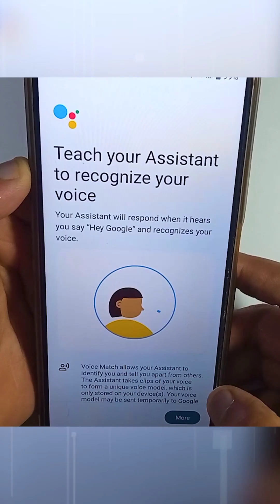Is Google Always Listening to Us? The Truth Behind Voice Assistants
Are voice assistants like Google always listening to us? In this video, we explore the facts and myths surrounding Google Assistant and other smart devices. We’ll break down how they work, what data they collect, and whether they truly listen to your conversations 24/7. Learn how to protect your privacy while using smart devices and make informed choices about your tech.